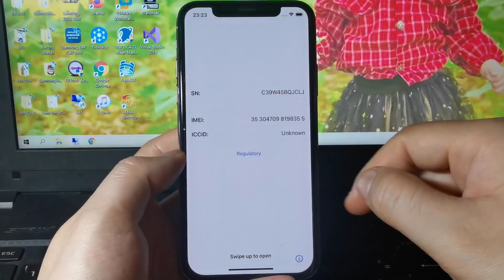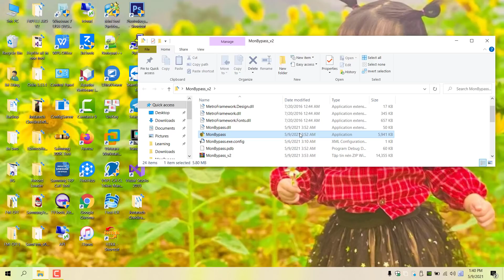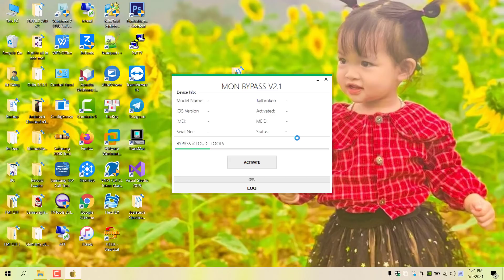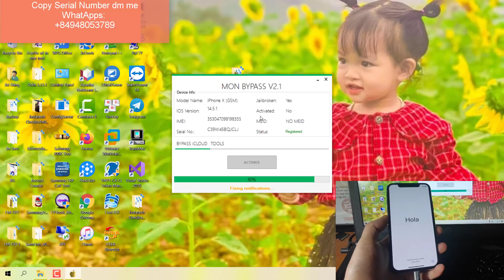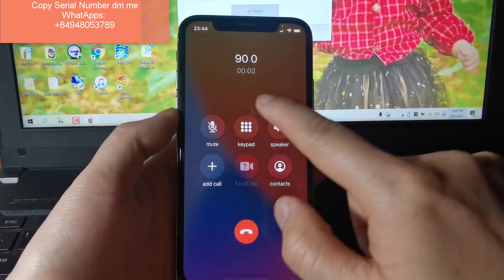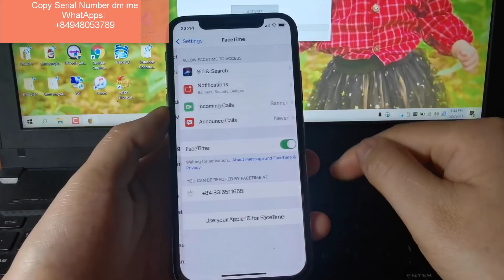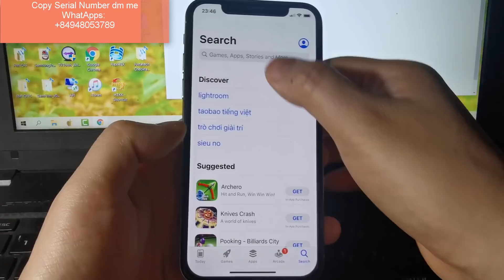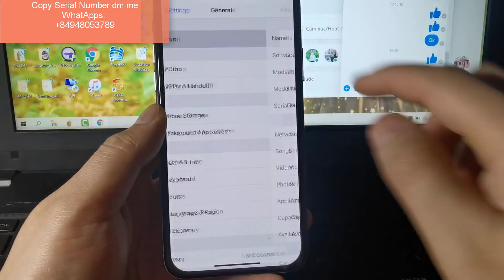Bypass iCloud iOS 14.5.1 No MEID Fix call, data, notification, & iCloud services...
This tool support  iphone 7 up to X No MEID devices, ios 12 up to 14.5.1

←GSM No MEID
✅ Untethered Bypass
✅ Calls Data/SMS
✅ Notifications
✅ Siri & iCloud
✅ iMessage
✅ Facetime
✅ Banking apps
✅ Block Update iOS
✅ Block  Erase & Restore

👍 Full bypass GSM devices no MEID with Signal
👍Turn off FMI iphone disable and passocde model 6s up to X iOS 13-14
👍Turn off FM Remove iCloud for iDevices can access Menu with Proxy - all ipad, iphone, all ios